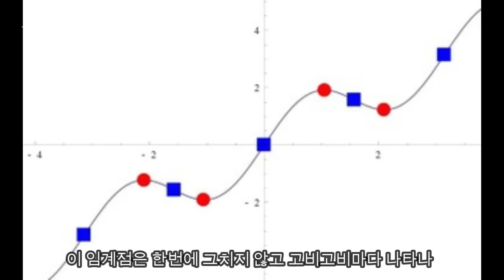이런 성격이면 심장병의 싹이 돋고있다. 인생 한방에 훅 간다 - 원더풀 인생후반전